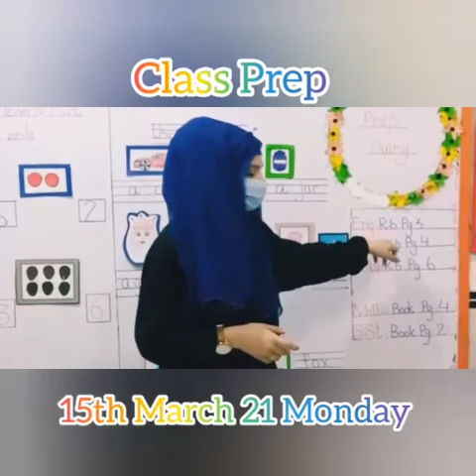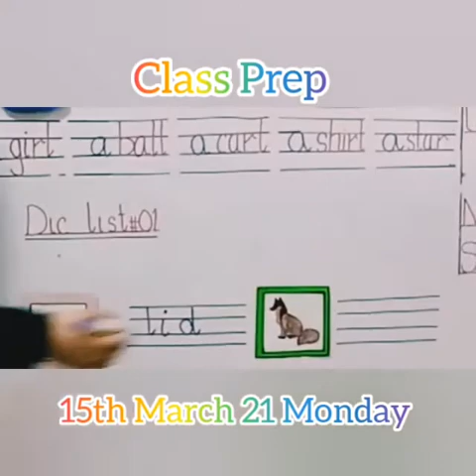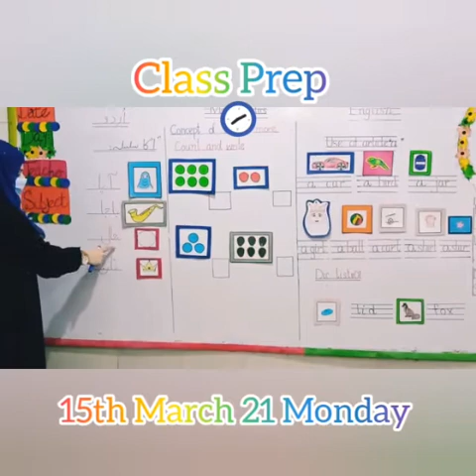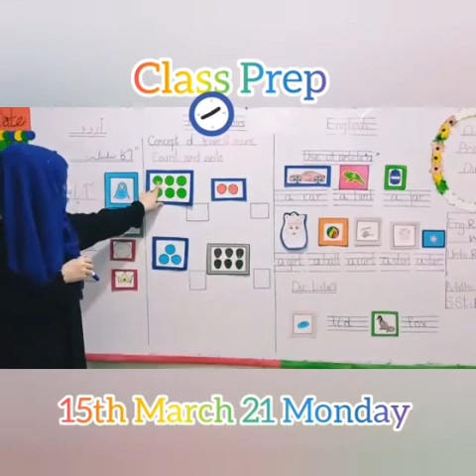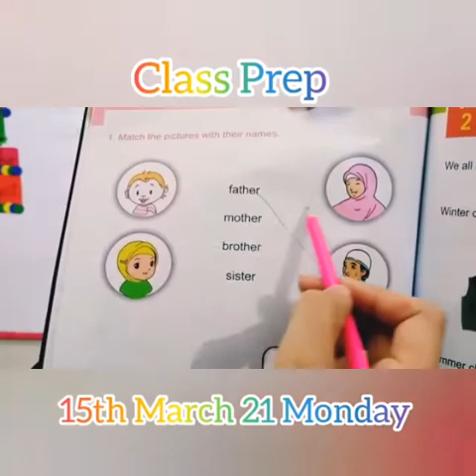15th March 2021 Prep class